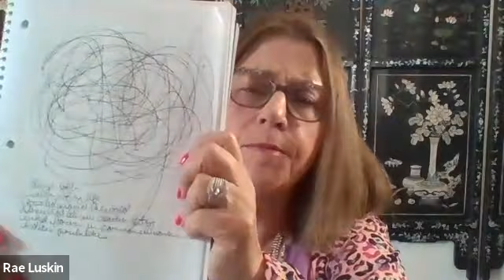Women Who Dare: Lisa Rasmussen & Lauren Sharpton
Art is Moving creates, initiates, and shares community art projects that educate, encourage, and empower people to “take an art break” and make art part of their daily life. Lauren and Lisa met while obtaining their MFAs at John F. Kennedy University in Berkeley, California.  They cofounded Art is Moving, now a 501(c)3 Non-Profit Organization and turned into an online art movement. “We do this because we know that art makes people better. And, better people make a better world.” Lisa’s’ personal work explores relationship and space through painting, installation, photography and sit specific Earth Art. Lauren a talented baker and artist who seeks to build community through dialogue.” Art is not for a privileged few. It is for those who have something to say”